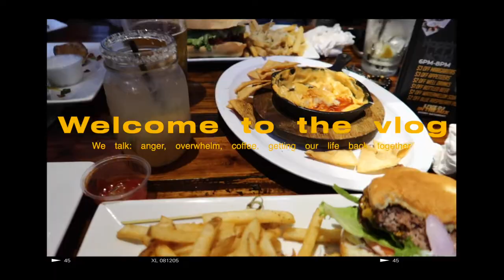Travels & Turmoil but PRODUCTIVE [Coping with STRESS, ANGER, SHAME, BAD COFFEE] *CHATTY VLOG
Enjoy this TRAVEL VLOG with a lot of PRODUCTIVE elements! I have been traveling a lot this year so I KNOW HOW TO PACK and pack FAST! During this time I was dealing with a lot of new emotions and had a full plate of extracurriculars. My productivity increased and I actually had no idea how to handle it all.

I tried to keep my productivity tip-top shape but working a full 9-5 and having rehearsals AND traveling back home proved to be a lot for little 'ol me. I discuss how angry and irritable I felt and how my coffee order ALMOST ruined my day.

Once I get back home and unpack everything I talk about how working out has been so beneficial for me and IT''S WILD HOW I'M HERE NOW! never did I think I'd be someone who NEEDED to work out - this is what i've been working for! I end my day with rehearsals where I get my rehearsal pregnant belly.
All is good.

If ya wanna follow me some more...

Time Stamps
0:00 - intro
1:05 - packing
2:22 - traveling and snacks from trader joes
3:00 - home for Mother's Day
3:15 - Chatting about how I feel (anger, stress, burn out, Instagram)
5:55 - Headshots
6:35 - Travels and COFFEE REVIEW from Dutch Bros.
11:27 - Heading home and unpacking
15:02 - OOTD, rehearsals, calling it a night!